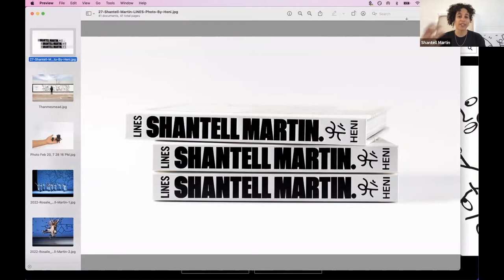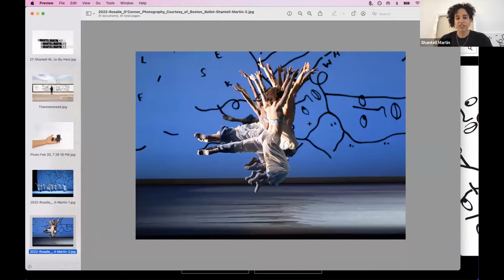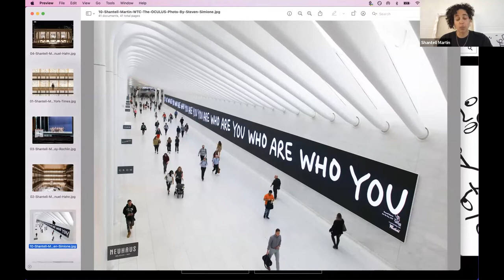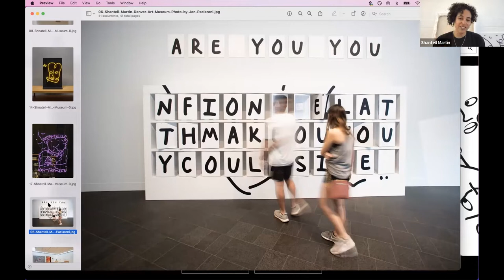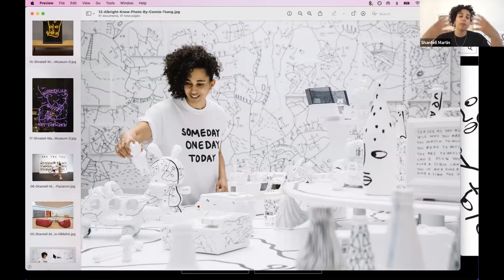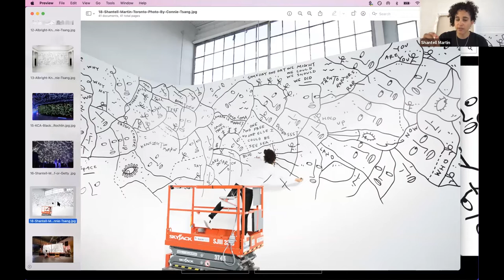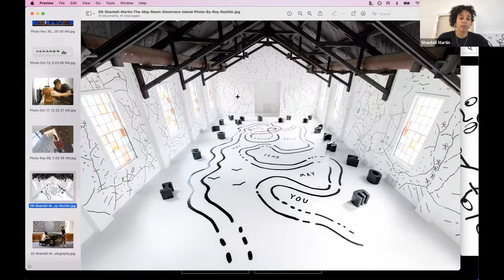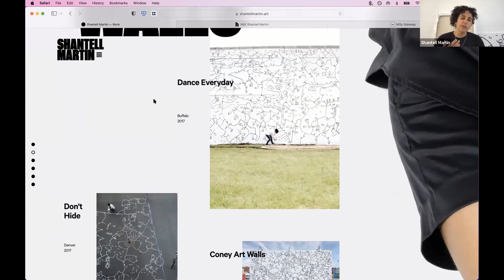CCAD Visiting Artists & Scholars: Shantell Martin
Join CCAD and contemporary artist and designer Shantell Martin for "Life In Lines," a virtual lecture that comes as part of CCAD's Visiting Artists & Scholars Series. Martin will discuss how creativity and drawing can expand life experience. A British artist with a unique style and notable presence in the contemporary art world, Martin’s mastery of the spontaneous drawn line has captivated an audience of international patrons, admirers, and collectors. Her art is exhibited and sought after by many top museums, galleries, and art spaces, including the Whitney Museum Shop in New York City; the Oculus, World Trade Center, NYC; Governor's Island, NYC; and the Denver Museum of Art in Colorado. Martin's work includes a collaboration with Pulitzer-Prize winning musician Kendrick Lamar, and she has worked with such brands as Google Creative Labs, Adidas, and Nike.

This lecture is free and open to the public, but advance registration is required. Learn more about upcoming speakers and view recordings of past lectures at ccad.edu/vas.